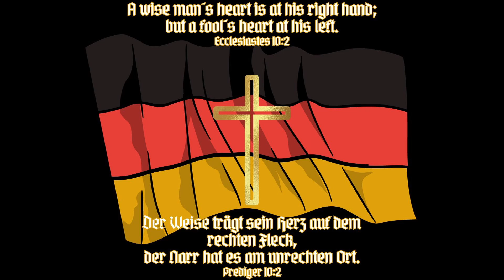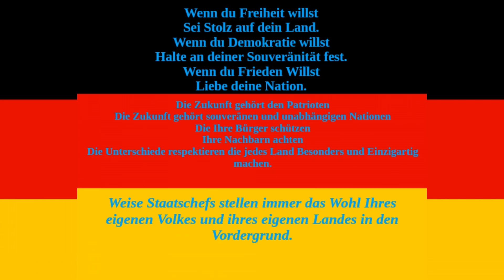7 Days Heimreise Folge 51 - Im Bürgerbüro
Eine kleine Tier 4 Quest in der Stadthalle.
Sollte ja schnell gehen…...